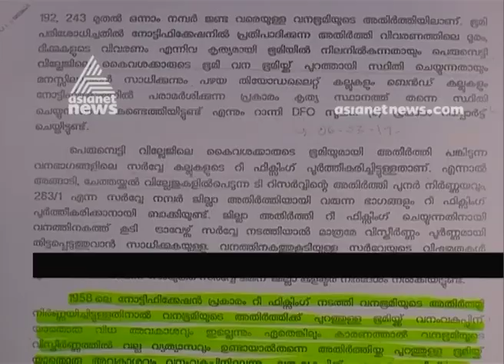437 families to get Land title in Ponthanpuzha forest area